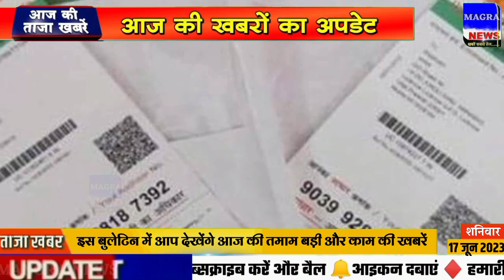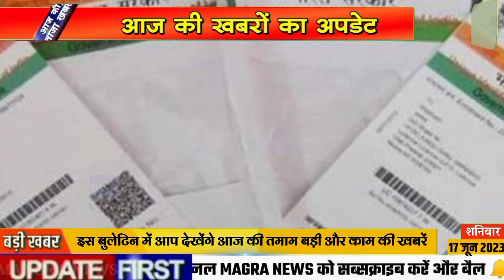Aaj ke mukhya samachar 17 June 2023 | aaj ka taaja khabar | Today Breaking news PM Kisan yojana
Today Breaking News 17 June 2023 आज के मुख्य समाचार बड़ी खबरें भारत Omicron Delta+ Weather News |
today_breaking_news | khabre
आज की ताजा न्यूज़ , mangra news | aaj ke news taaja khabar | aaj ke samachar taaja khabar ,
aaj ka taaja samachar news  ,aaj ka news | breaking news , aaj ki taaja khabar news , आज की ताजा खबरें , aaj ke mukhya taja samachar | 17 tarikh ke samachar , pm kisan yojana , आज के समाचार , new samachar |  samachar samachar , 2023 ka ,17 |
17 tarikh ki khabren , samachar news ,
aaj ke mukhya taaja samachar , 17 tarikh ke samachar | modi ke samachar
e shram

आज के मुख्य समाचार 17 June 2023 बड़ी खबरें Headlines Today Breaking News Weather Maharashtra PM Modi |
आज की न्यूज़ | aaj ki taaja news , aaj ki news taaja khabar | 17 tarikh ke samachar , 17 |
17 tarikh ke samachar , आज का समाचार |
17 tarikh ka samachar | aaj ke taaja samachar news | aaj tak samachar , ताजा समाचार , aaj ki taaja news khabar , 17 |
17 tarikh ki news , pradhanmantri yojana ,
17 June ki news , pm kisan ka paisa kab tak aayega , kisan | aaj ki khabar | aaj ke taaja news khabar | 17 June 2023 , taaja samachar | samachar aaj ka | taaja khabar ,  17 tarikh ka news | GST , Lpg , mousam
jankari
pm yojana 2023 , 17 tarikh ke mukhya samachar , आज तक समाचार , aaj ke mukhya samachar uttar pr... | आज मुख्य समाचार | aaj ki taji news | 17 अप्रैल के समाचार | aaj ka taaja khabar 17 tarikh | 2023 |  jan dhan yojana 17 , up ke mukhya samachar , taja samachar | kisan card | kisan samman nidhi ka paisa kab aayega

san 2023 , 17 June | June 2023 | tarikh , 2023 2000 | 17 June ka news | 17 tarikh ka samachar | 17 tarikh ke samachar ka khabren | pm kisan 1717th installment date 2...
san 2023 , today news 17 June 2023 | 17 tarikh ki news
today news 17 June 2023

pm kisan ka kaisa kab aayega, e shram card ka paisa kab aayega 2000
sarkari yojna
sarkari nokri
mangra news dls news breaking news
khad yojna 2000, खाद योजना 17000 , mandhan yojna , PM मानधन योजना  , GST
आज 17 अप्रैल 2023 की ताजा खबर